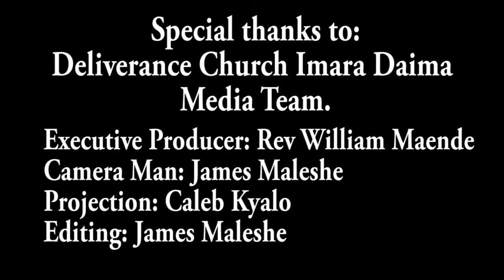Reflecting On The Will Of God by Pst Charles Opiyo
Welcome to Deliverance Church Imara Daima.